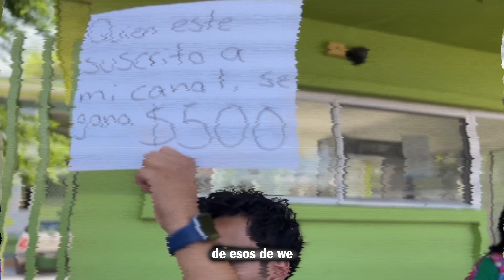LOS VIDEOS QUE NO SALIERON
Los videos que no se subieron a por alguna razón.